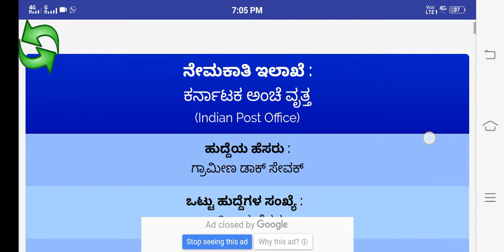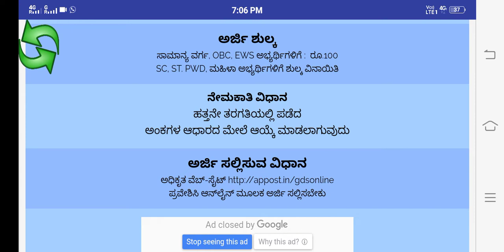Post office government job| 10th pass job